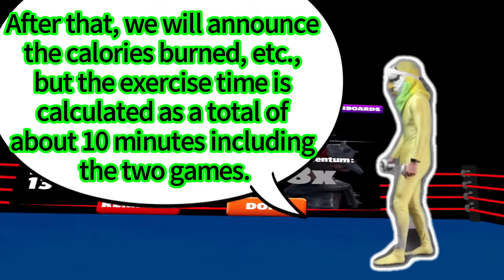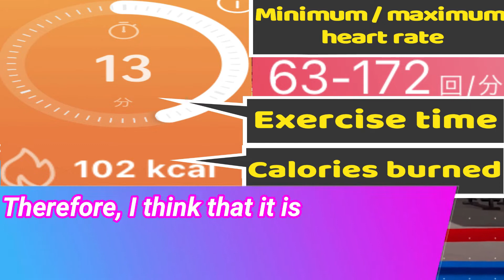【Knockout league】#9 The next opponent is "Iron Maiden" ... No, it's not the maiden's face!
This time, in order to know the exercise effect of how much you moved in this game, I am currently attaching a smart watch to my left wrist and measuring heart rate and calories burned. I will tell you the measurement result at the end of this video, so I hope it will be helpful for those who want to enjoy dieting at home.
Please refer to the table of contents column at the bottom for each menu including the measurement results.

This VR boxing game "Knockout League" is the 7th match.
The opponent is "Iron Maiden". Wearing her iron mask, she has the defense of an iron wall that nullifies all my punches. … But she had a brutal look that was far from a maiden.

In a VR boxing game, you have to move your body to hit and avoid punching, so it is a recommended VR game for those who want to enjoy exercising and dieting at home!

01:12 1st game
08:19 Second game
13:48 Announcement of calories burned after exercise